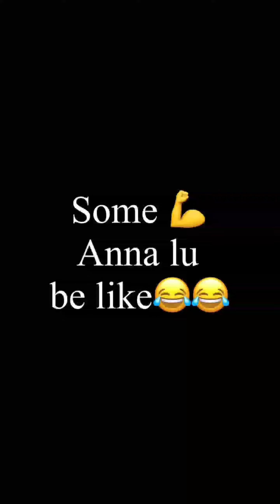Mr devil king and Attitude Max new and so comdey videos 😂😂😂😂 part12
please watch it and like it and share it and support me all ❤️👍